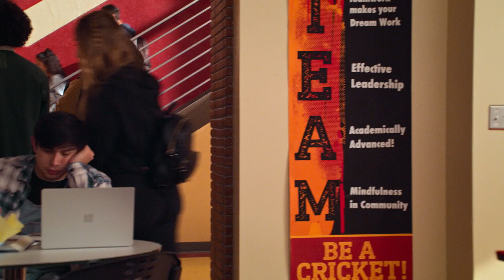Never Have I Ever's Fabiola and Aneesa on coding queer clothing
We spoke with Never Have I Ever stars Lee Rodriguez and Megan Suri—who play Fabiola and Aneesa, respectively—about season 2 of the hit Netflix show.